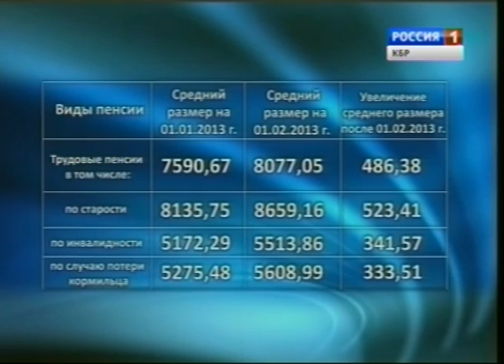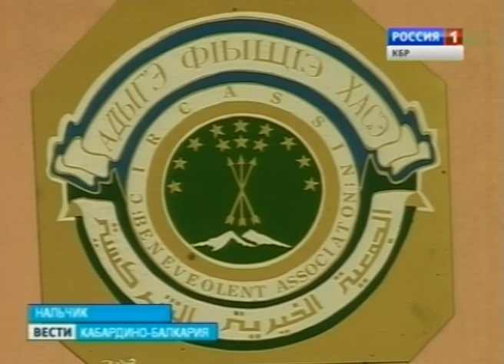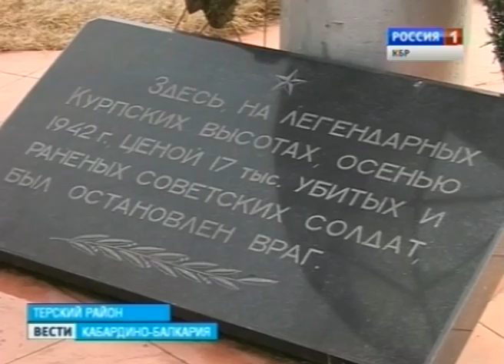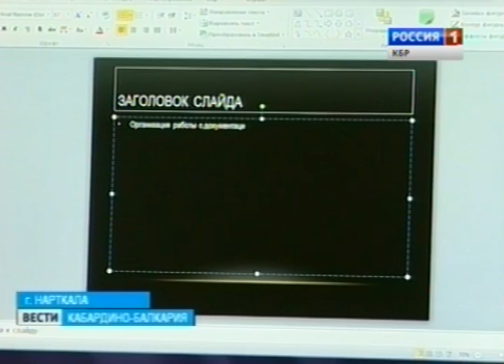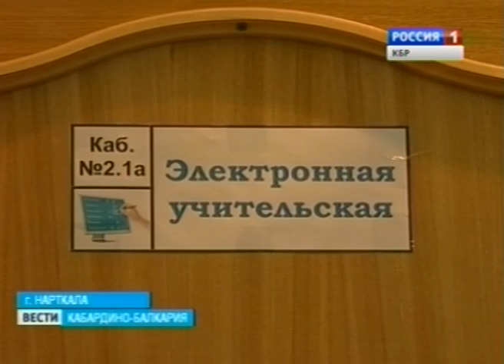Вести КБР (01.02.2013,19:40)